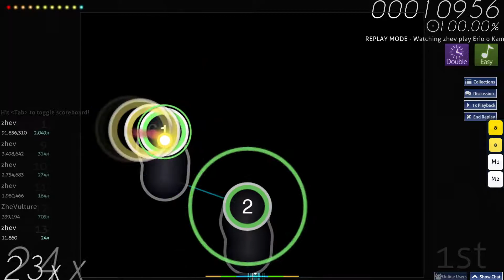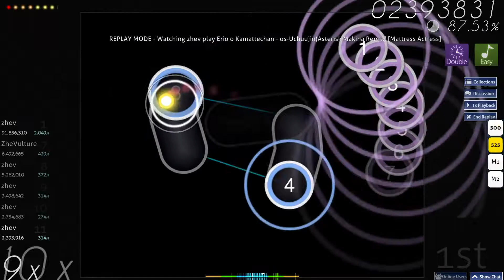mattress actress EZDT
#3 with best acc on ezdt leaderboards